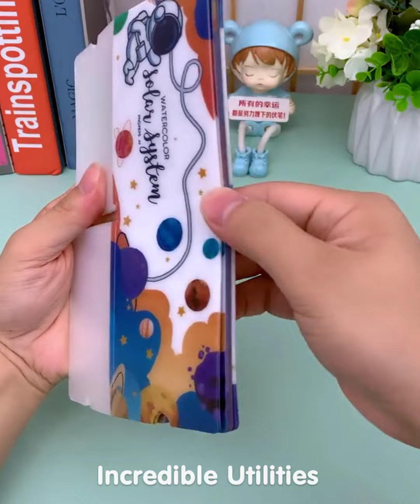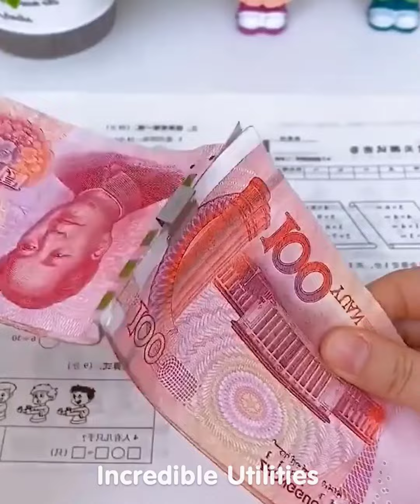New Gadgets!😍 Smart Utilities for every home #546 | Versatile Utensils | Makeup & Beauty 😍